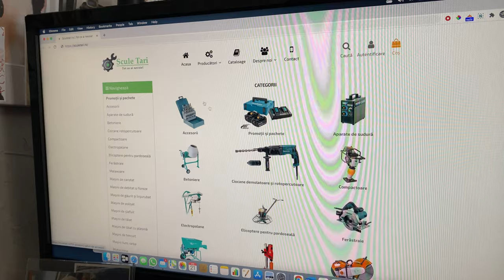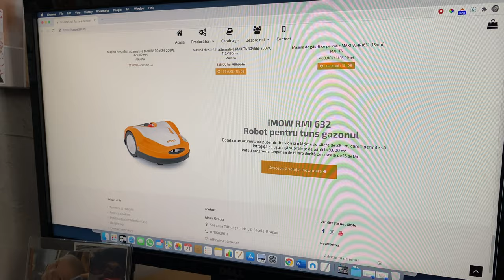Episodul 1: Website-uri de care trebuie să știi! Scule Tari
În episodul de astăzi | Pentru bărbatul din tine!

Felicitări proprietarilor mai ales pentru că într-o țară pudică ca Romanica, ei au ales acest nume și au și făcut ceva constructiv din el!
Thumbs up!

magic 5
trafic platit
trafic organic
mg5
M.A.I.